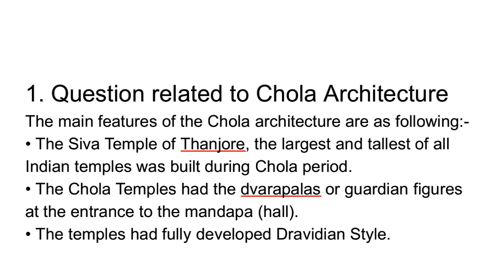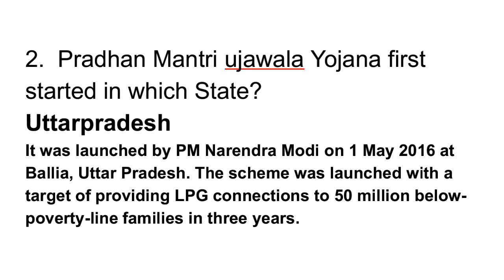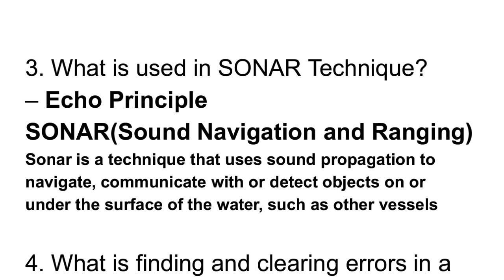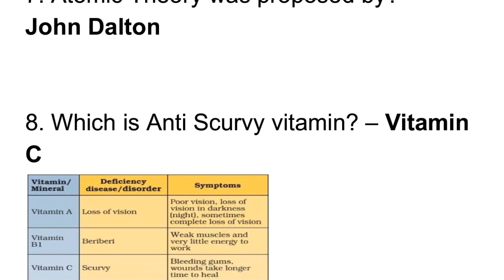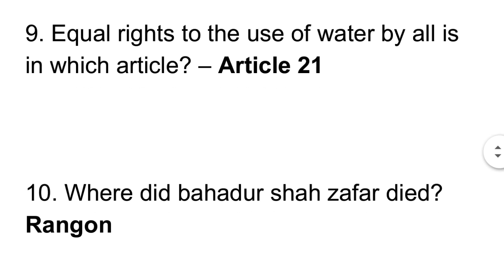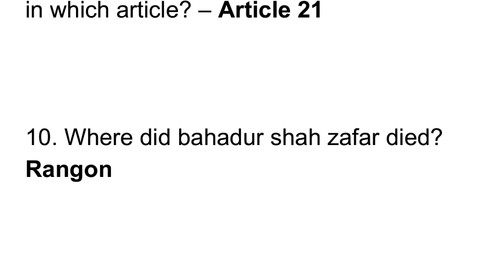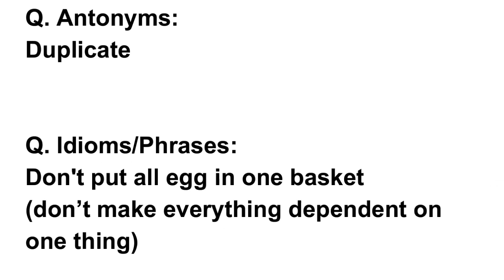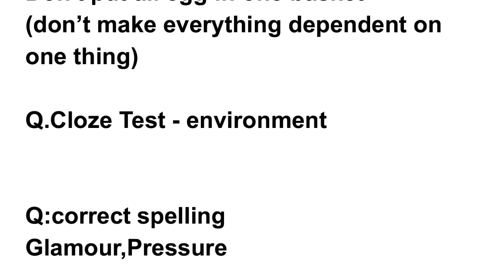SSC MTS EXAM 2017 13th OCTOBER 1st SHIFT ASKED GK & ENGLISH QUESTIONS WITH SOLUTION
- ONLY SSC
 only ssc